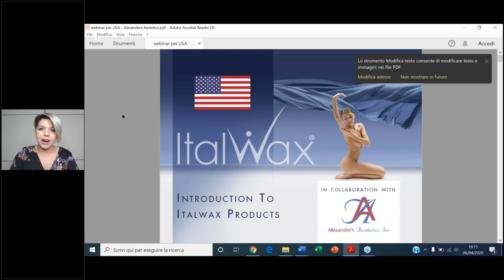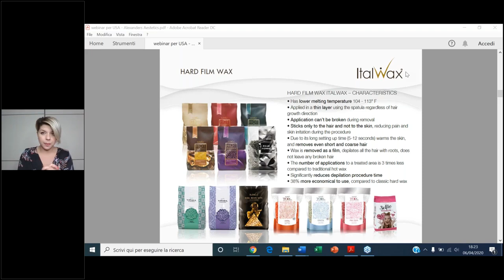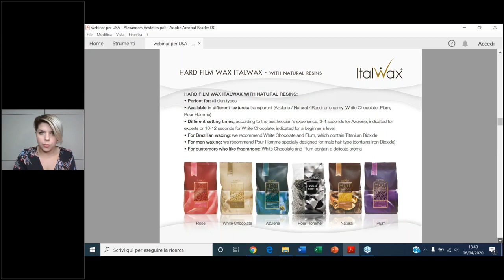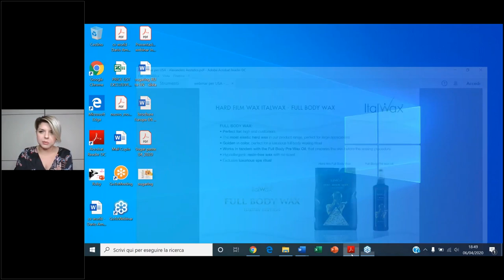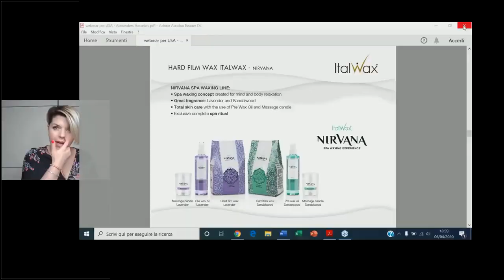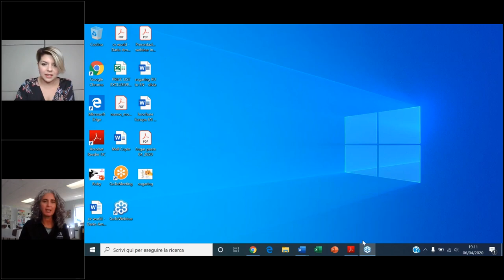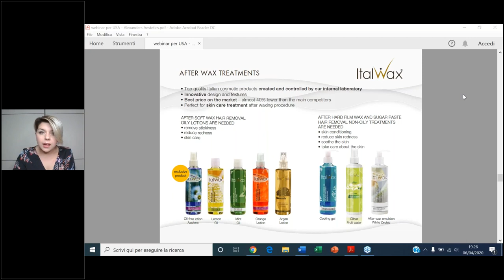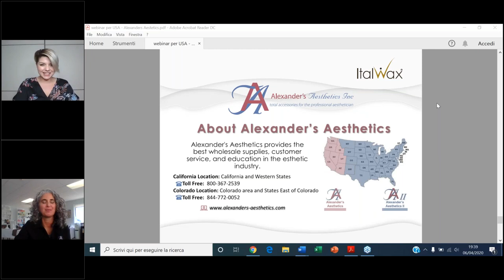Alexander's Aesthetics Webinar: ItalWax Webinar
Waxing is one of the foundation services of any successful salon. In this hour long webinar, you learn product knowledge on one of the hair removal lines we carry at Alexander's Aesthetics; ITALWAX.  Learn how, when and where to use both hard and strip waxes and the best products for after waxing care.  This webinar is perfect for beginners and/or professionals looking to learn more about some of the most popular waxes in the industry.